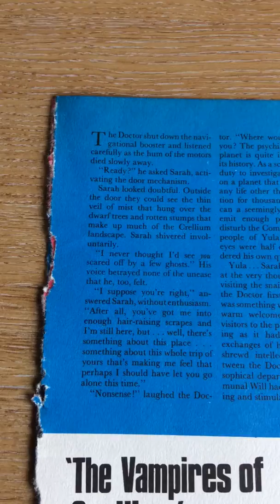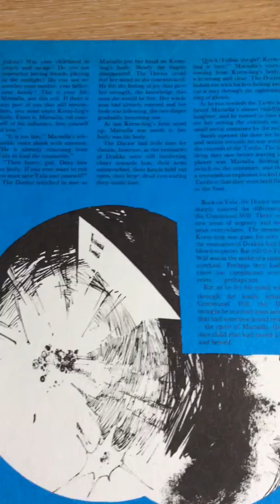Vintage Ephemera 1970s comic strip story dr doctor who the vampires of crellium